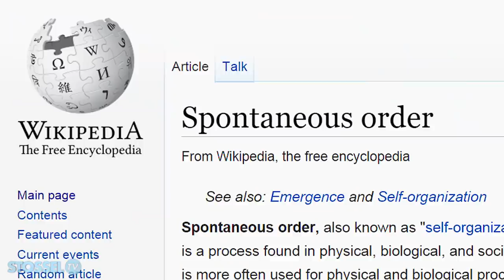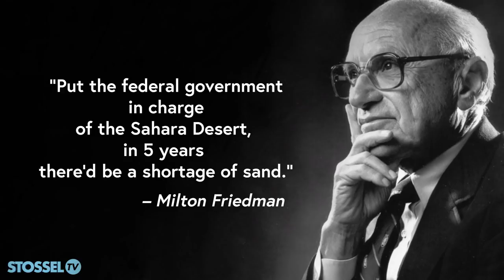Stossel's Stocking Stuffers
Holiday season is here. To help your friends or family learn about liberty, why not give them a book?

First, there's The Road to Serfdom. In it, Friedrich Hayek explains why government intervention in the economy leads to serfdom. He explains why no central planner can allocate resources as well as individuals can.

This is a great book for your socialist friends -- if they are willing to read it.

They might not be, because the language is old. Thomas Sowell’s Basic Economics is more current. Sowell explains that trade is not a zero-sum game -- it's not as if one country wins and another loses. Both sides benefit.

Another myth-busting book is The Myth of the Robber Barons. Historian Burton Folsom explains that Cornelius Vanderbilt and John D. Rockefeller didn’t get rich by robbing people.  They got rich by creating better things.

Another good book that will educate someone about basic economics is Free to Choose by Milton and Rose Friedman.

A bonus book by a former clueless, lefty, big-government loving reporter who finally woke up to the benefits of markets. That book is Give Me a Break.

Prefer fiction? Try two classics, Atlas Shrugged by Ayn Rand and Animal Farm by George Orwell.

Any of these books, would make a great Christmas gift.